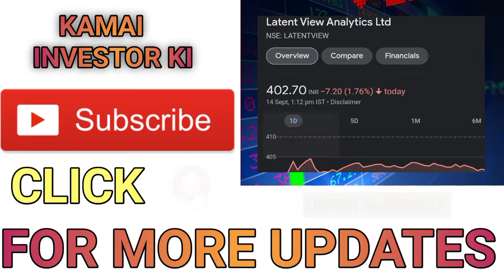LATENT VIEW SHARE NEWS TODAY || LATENT VIEW STOCK ANALYSIS, TARGET 🎯, BUY OR NOT